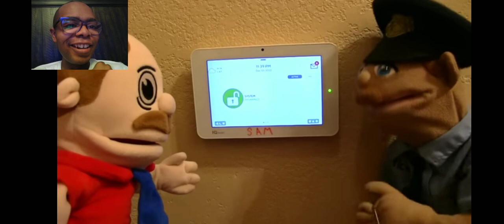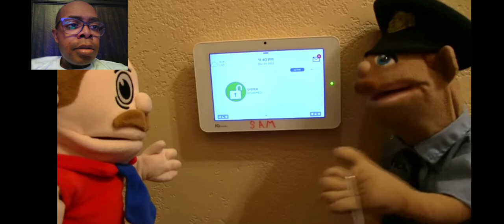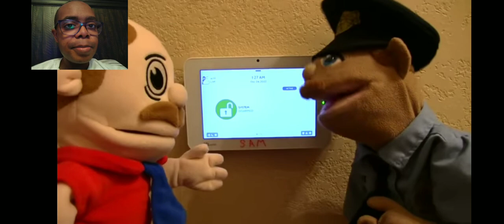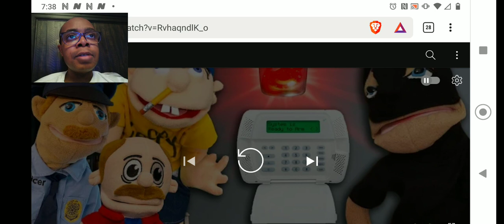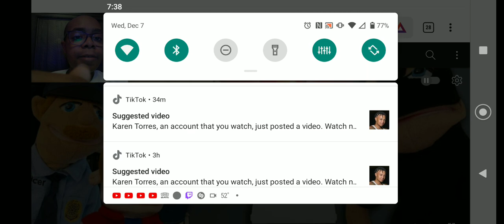SML Movie: The Security System! Reaction